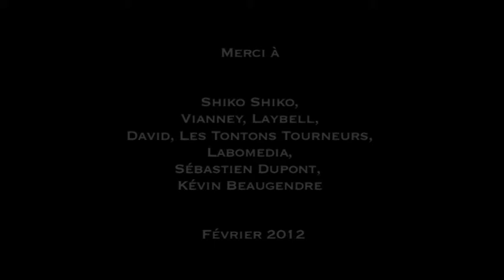Astro Live SHIKO SHIKO "Xylophono" @ L'Astrolabe - Orléans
SHIKO SHIKO s'emploie à brouiller les pistes méthodiquement. Leur noisy pop peut paraître abrupte : chansons aux structures labyrinthiques pour des titres aux allures de codes barres. Mais ils expriment leur musique délibérément cérébrales avec force et sauvagerie, dans une invitation à les rejoindre dans d'intemporelles marches tribales et régressives. Leur formule ? Le fun avant tout et vivre leur musique comme une expérience salvatrice.
La preuve en images avec cet Astro Live et le morceau "Xylophono" !